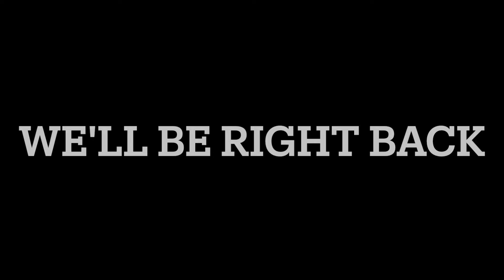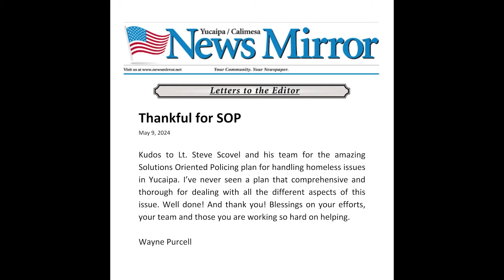Episode #1 - Public Safety with Trevor Benson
Public Safety Manager Trevor Benson discusses the success of Yucaipa's Homeless Strategic Plan, "Saturation Operations," and a recent active shooter training at Yucaipa High School.